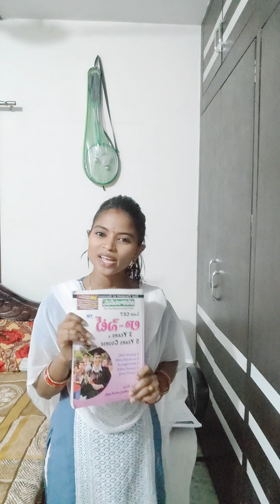Lawcet exam preparation tips lost 5days